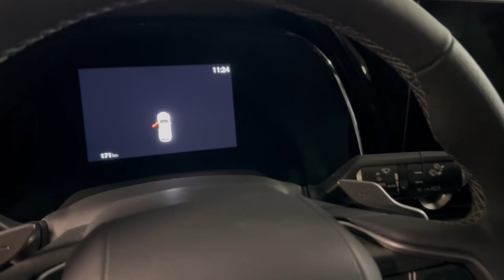2023 Lexus RX350 GW Blue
✔️Year: 2023
✔️Make and model: Lexus RX350 GW
✔️Equipment: Fsport2
✔️Engine: 2,5L
✔️Date of manufacture: 12/22

📌In stock, ready for sale